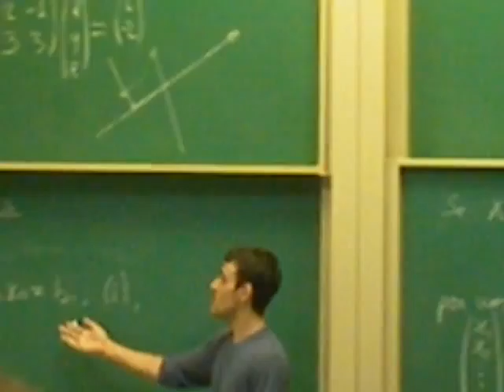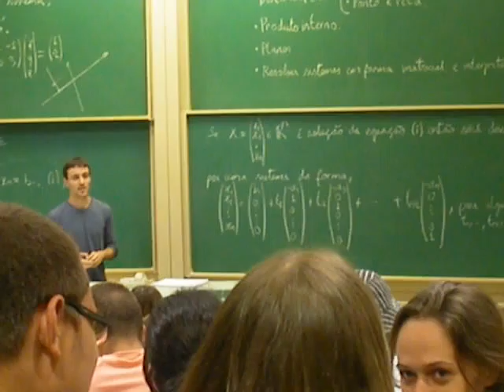IMGP1031.AVI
Artur´s lecture part III